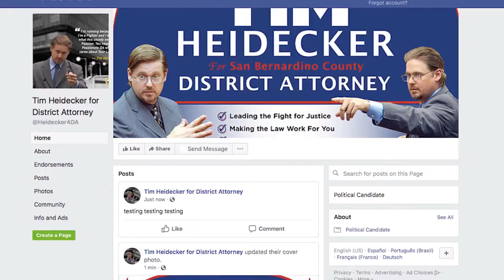Mister America | Trailer | GFF 2020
Mister America follows Tim Heidecker's delusional attempt to enter the world of politics. After beating a murder charge for selling faulty e-cigarettes at an EDM festival, Tim seeks revenge by running an absurd campaign to unseat the San Bernardino District Attorney. Fuelled by ego and ignorance, he tries to surmount a lack of experience, funds and likeability by personally connecting with unsuspecting constituents. It does not go well.